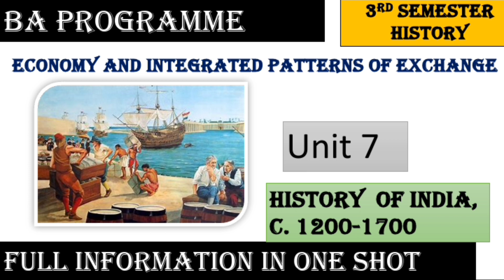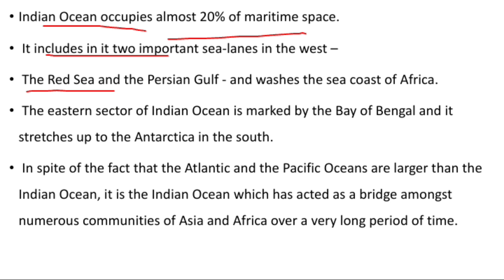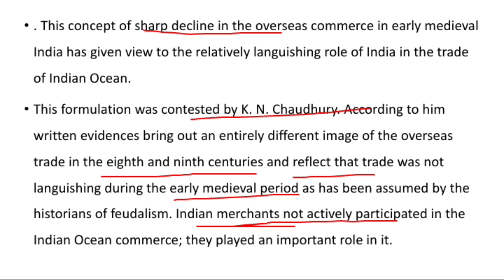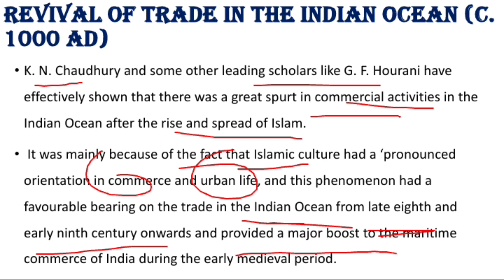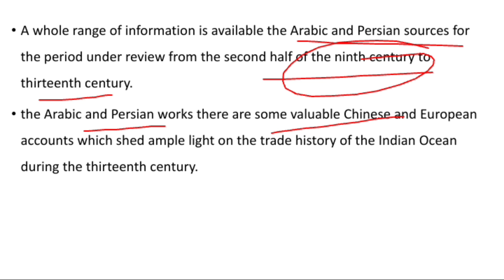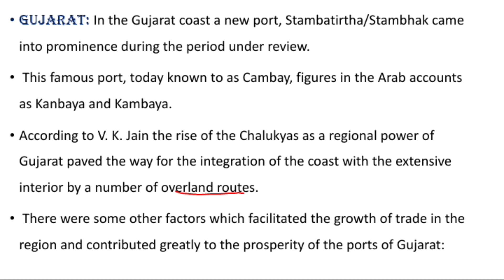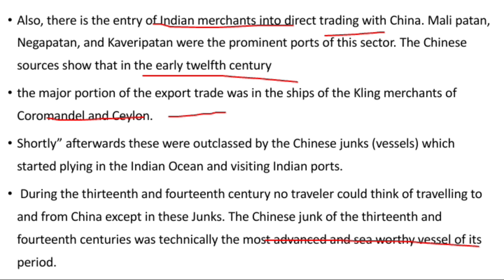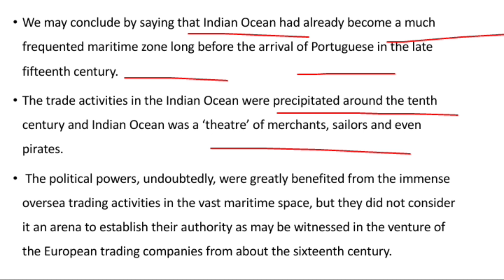BA programme | 3rd semester history unit 7 | economy and integrated pattern of exchange